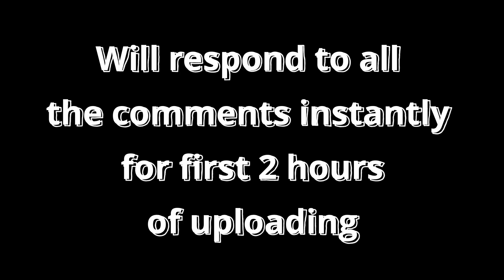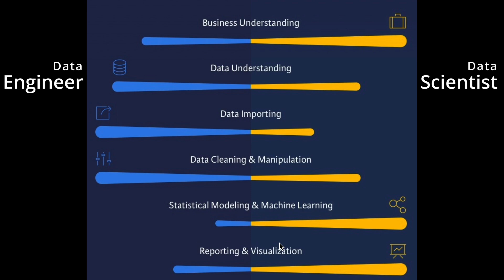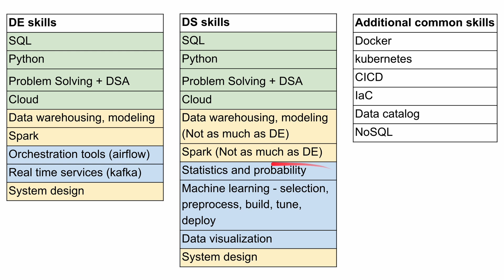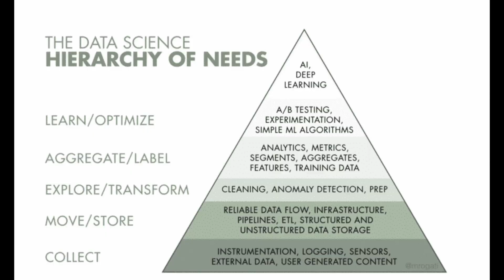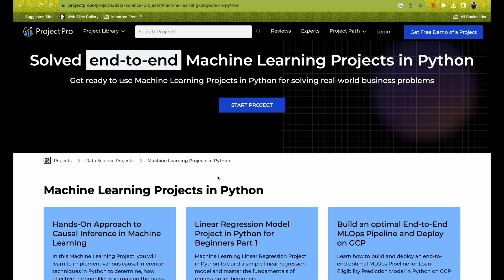Data Engineering to Data Science - Personal Experience | Moving to AI in 2023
I recently switched my team from Data to AI at Google and here I am sharing my first-hand experience so that you know
1) What's the difference between DE and DS?
2) Should you move?
3) How to move if you want to?

There is also a sneak peek of Google London office!

0:00 Context
1:09 Data Engineer vs Data Scientist
5:12 Why move from Data Engineering to Data Science?
6:54 How to move from Data Engineering to Data Science?
9:52 Google London office and Updates